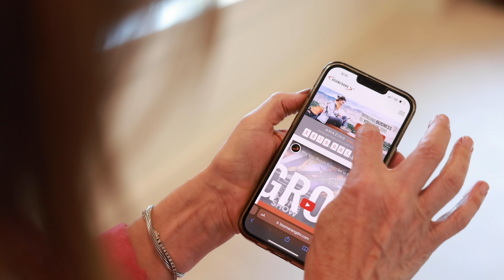Score a hole in one with your clients by sending them monthly free activities!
Curious to see what happens when you sign up for Boomerang DM? Watch to see what the Life of a Boomerang postcard looks like and how it keeps you top of mind and shows appreciation to your database automatically every month!

Boomerang keeps you top of mind with feel good offers from around town every month automatically, and without any redemptions fees.  Boomerang DM is marketing your database will thank you for and generate more repeat and referral business!

Connect | Resources